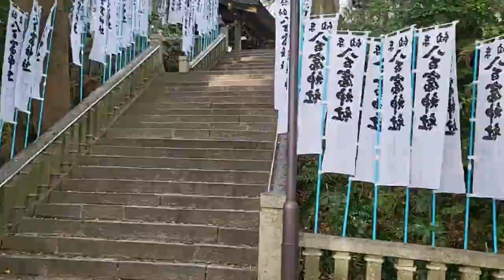三河湾に浮かぶパワースポット、八百富神社の魅力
八百富神社は、三河湾に浮かぶ小さな島に建てられた由緒ある神社です。周囲を美しい海と自然に囲まれ、島全体がパワースポットとして知られています。本土と唯一つながる橋を渡り、神秘的な雰囲気をまとう神社に参拝しましょう。この動画では、八百富神社の魅力をご紹介します。